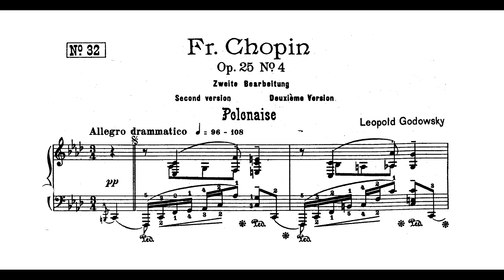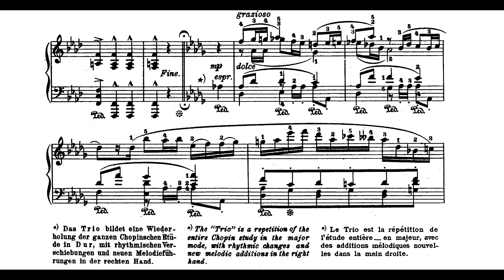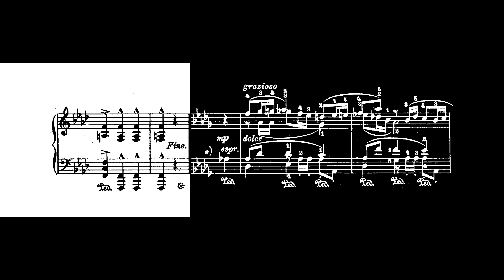Chopin-Godowsky - Study No. 32 in F minor after Op. 25 No. 4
Polonaise.